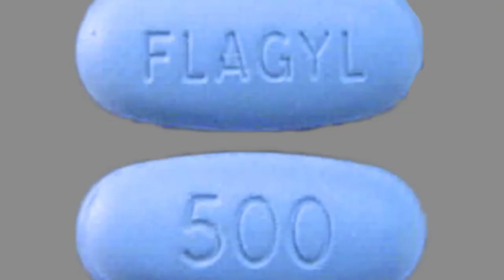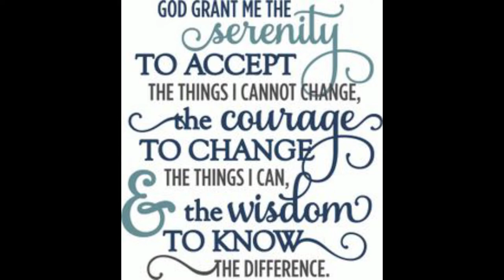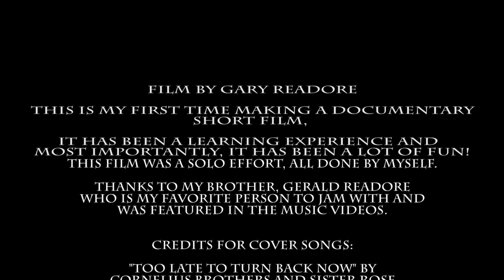The Thorn - A Documentary Video About My Health Problem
This documentary short film explores my struggle with the invisible illness of Irritable Bowel Syndrome (IBS) for twenty eight (28) years.  The title and framework of the film is based on an original song by me, the filmmaker,  titled "The Thorn" which covers the stages and feelings that one goes through when dealing with a chronic and incurable illness.

This is the first time I have ever tried to make a documentary film and I have had no formal training in this sort of thing and didn't know much at all about film making.  I have been an amateur photographer for about 3-4 years now but haven't done much in the way of video.  After watching a documentary film put together by a family member I decided to take the plunge and give it a try.  It took me about a week to put it together.  It was definitely a learning experience but most of all was a lot of fun actually.

This was a "bare-bones" effort, with me doing everything by myself (filming, audio, titles, music search, editing, ...).  I used the following equipment to put this together and was equipment I already had:

Camera: Canon EOS M-50
Lens: Canon EF-M 22mm f/2
Mic: Rode Video Micro
Audio Software: Audacity
Gimbal:  Zhiyun Crane M-2
Tripod: Dolica Proline Aluminum - AX620B100
Light: Neewer Light Stand and Softbox

Video Processing Software: Adobe Premiere Elements 14

Practice your listening comprehension while watching this short film and use the subtitles if you need to.

Don't forget to sign up and listen to our Learn Everyday English Podcasts.  They can be found through the web page or look for them on Spotify and other podcast applications.